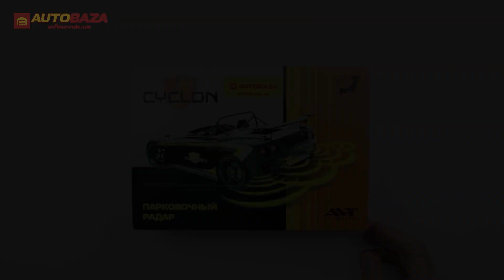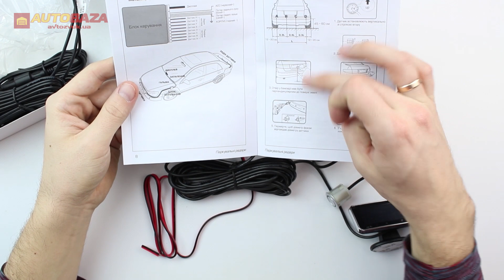Парктроник CYCLON SX-4T silver